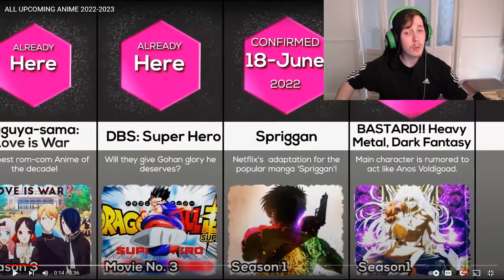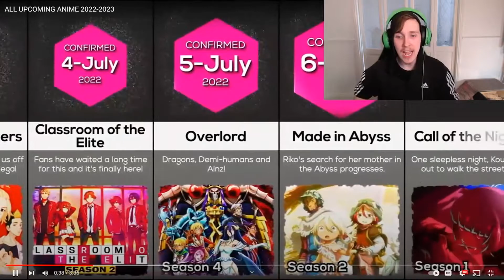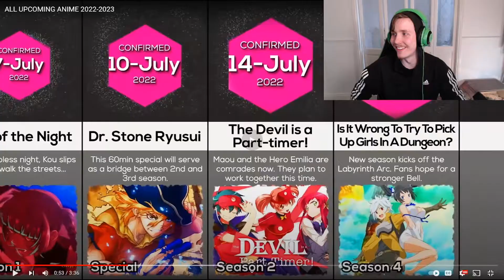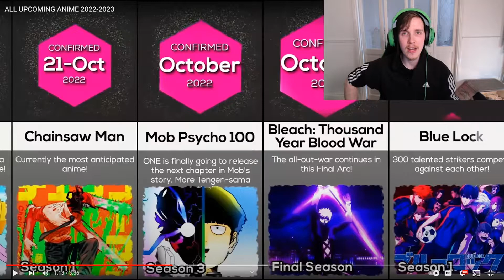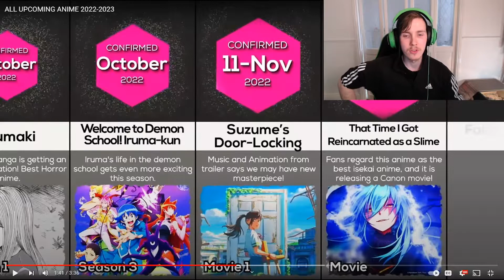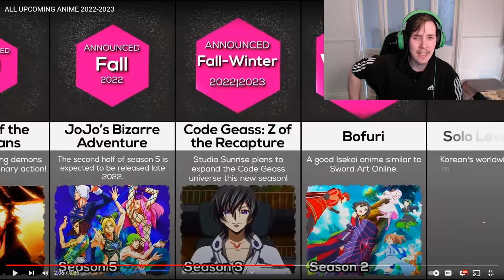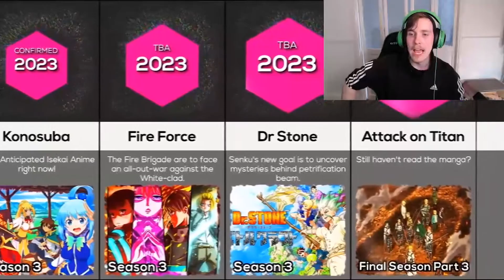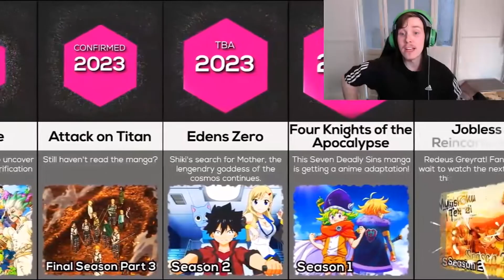Upcoming Anime 2022-2023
What anime are you guys looking forward to this year. 😁

My Setup:

Case: Be Quiet! 500DX
Power Supply: Corsair RM 750X Gold
CPU: AMD Ryzen 7 3700x
Motherboard: MAG X570 Tomahawk
Cooler: RGB Wraith Prism
Memory: 16GB Corsair 3600Mhz
Storage Hard Drive: Seagate 4TB 7200RPM Hard Drive
Graphics: Sapphire Radeon RX 590 Nitro+
Audio: 7.1 High Definition Audio

Peripherals:

Monitor - Asus Tuf 24"
Webcam - Logi Tech Stream Cam
Headphones - Razer Kraken (Green)]
Mouse - Razer Naga Pro (Wireless)